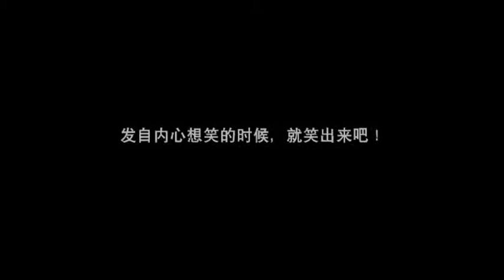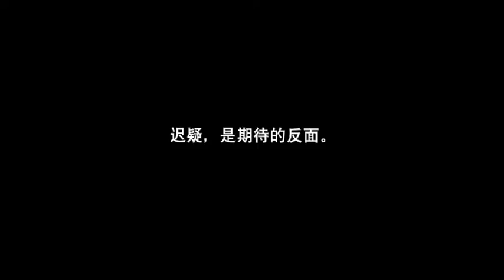【Trailer】Dance Drama Let's Dance Together by Shanghai Dance Theatre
Pu Sheng and A Nuan, a couple in the big world. When the time grinds edges and blurs dreams, the originally ordinary life appears mundane and boring. Those romantic moments can be hardly memorized, fading into the photo frame, of which the distance between the two hearts takes place...